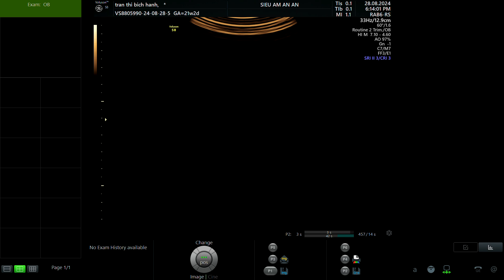TRẦN THỊ BÍCH HẠNH 1997 p1